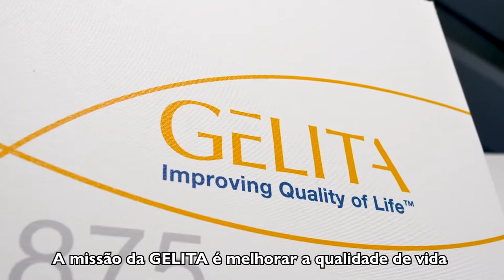Gelita - Especialista em gelatina, colágeno e peptídeos de colágeno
Premiada no BIS 2021 em:
1° Gelatinas
2° Colágenos